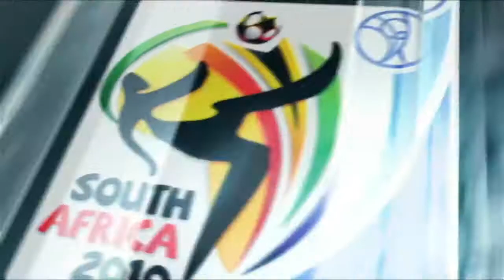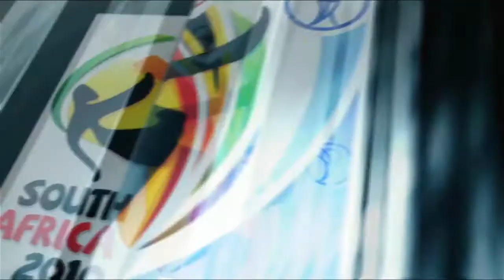Inglaterra Vs Gana Copa Do Mundo 2010 Africa (PS3) SerieCanalEp49 Oitavas de Final 26/06/10 FIFA10